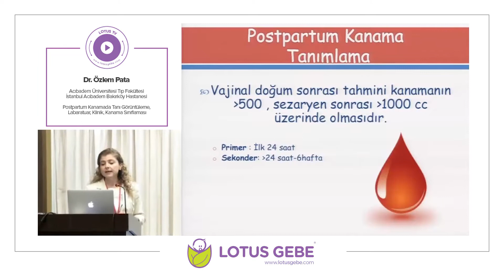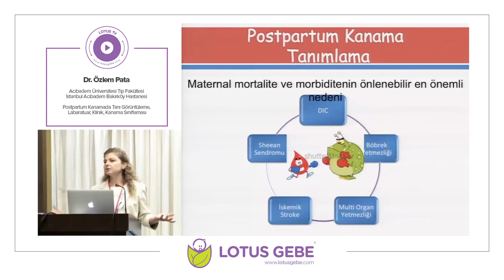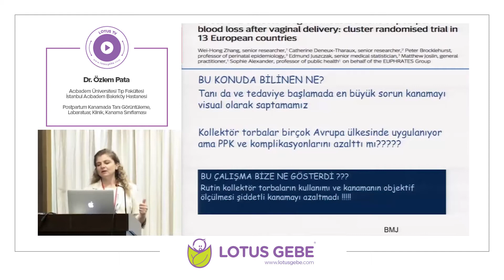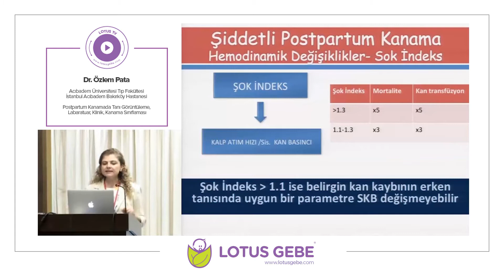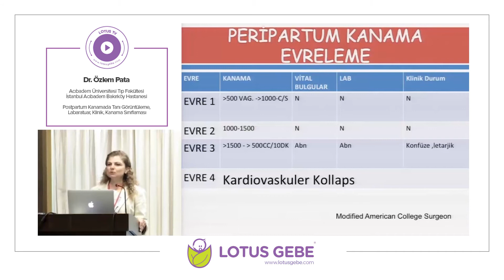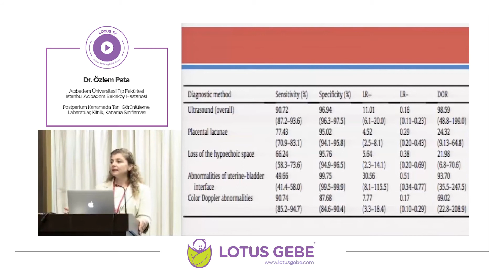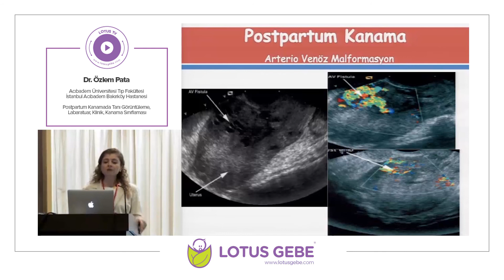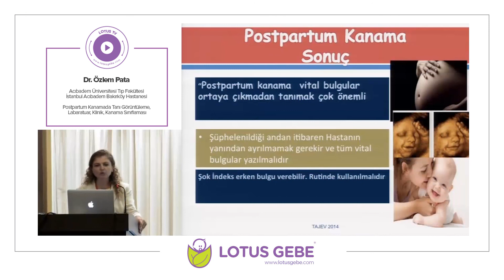Dr. Özlem Pata - Postpartum Kanamada Tanı Görüntüleme, Labaratuar, Klinik, Kanama Sınıflaması